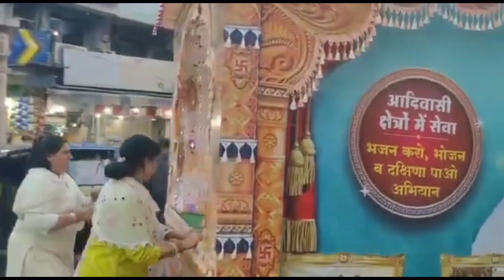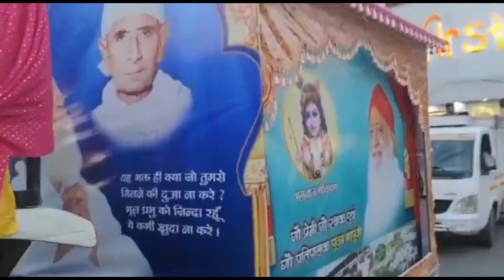जम्मू में हुआ भव्य सुप्रचार विशाल हरिनाम संकीर्तन यात्रा ।।